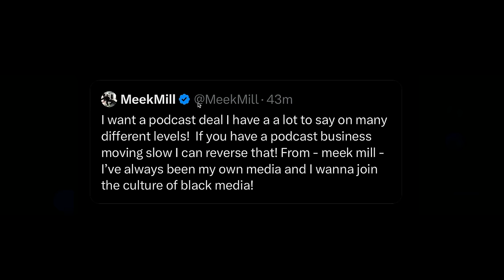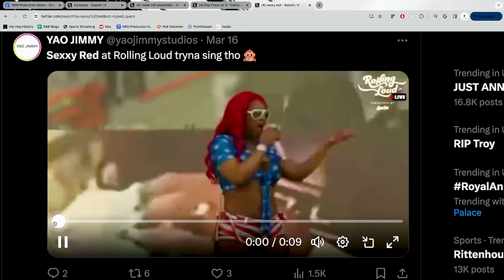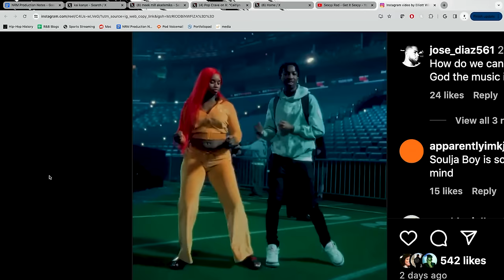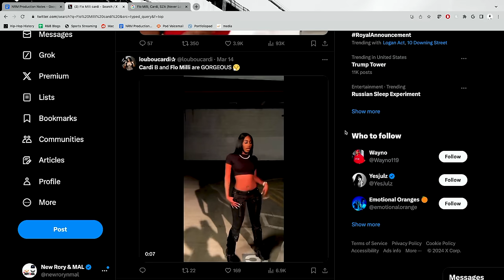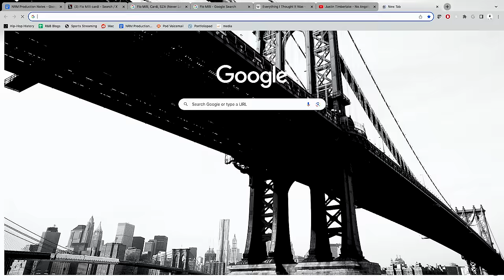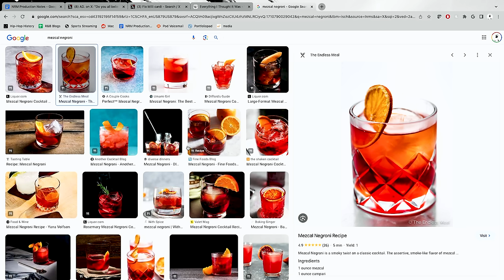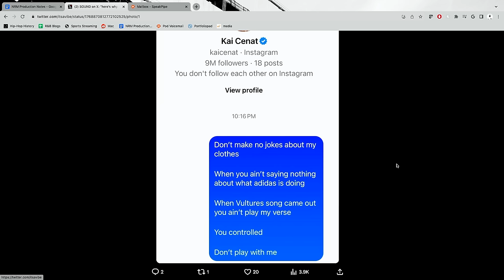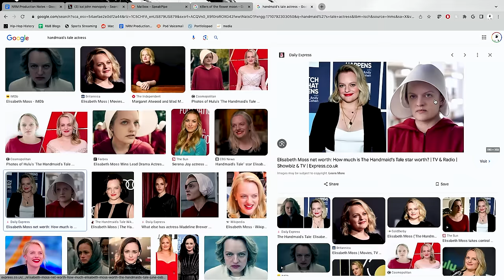Money, Powder, Respect | Episode 252 | NEW RORY & MAL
Time Stamps:
00:00:00 - Start
00:00:45 - Ruined Vacation Spots
00:05:25 - St. Patty's Day Weekend Recap
00:06:20 - How Does Aging Work For Women?
00:08:30 - How Men Treat Dogs + Taxidermy
00:13:20 - Mal Says 'Ghost' Is Returning
00:15:28 - Rory's Embarrassing Slide Video
00:21:17 - Julian's Failed And 1 Joke
00:22:05 - Should Meek Mill Podcast Or Make Music?
00:35:39 - Sexyy Redd Song Of The Summer?
00:38:00 - Propping Up Bodies At Funerals
00:39:34 - Rory Says Clock Is Still On
00:40:35 - Longevity In HipHop
00:52:07 - Does HipHop & Street Culture Have Integrity?
01:02:47 - Female Rappers That Can Actually Rap
01:08:44 - Justin Timberlake Album Review
01:15:50 - Approaching People In The Club
01:18:10 - Dancing Face-To-Face In Club
01:19:57 - Fingers On The Dance Floor / Wet Lips
01:22:00 - Transferring Bacteria To Partner
01:23:17 - Types Of Alcohol / Cocktails We Enjoy
01:26:30 - Julian Doing Pyro On Tour / Palooza Stories
01:32:05 - Tierra Whack Album Review
01:33:40 - Kanye's Response To Kai Cenat
01:42:57 - Voicemail (Callback)
01:44:01 - Rory Hated 'Killers Of The Flower Moon' / Tarantino Adaptation
01:48:58 - Thr**some Story Callback Response
01:56:12 - Teachers Hooking Up With Students
01:58:10 - Rory Getting A Thr**some On Vacation
02:05:36 - Rory, Mal & Julian's Sick Inside Story
02:07:27 - Voicemail 2

Rory - @ThisIsRory 🍊
Mal - @Mal_ByTheWay 💰

Follow The Crew:
Demaris - @demarisagiscombe 🍼
Julian - @Julian__Nicholas 🎒